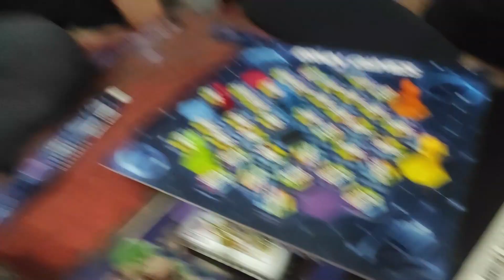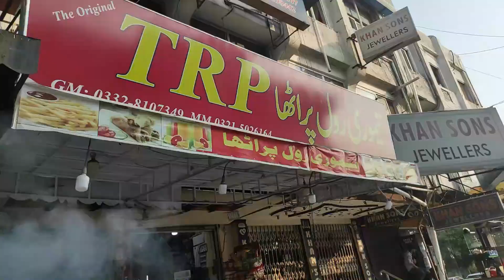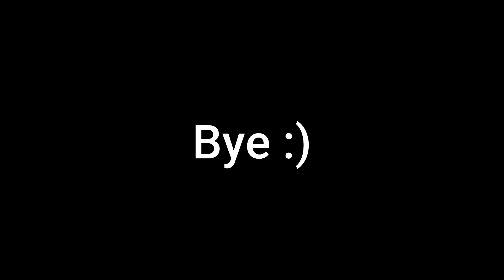Met them after so long! | Vlog#31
So in this Vlog we have a blast with our cousins!

If you got till here you'll get a 1000 years of good luck In Sha Allah!